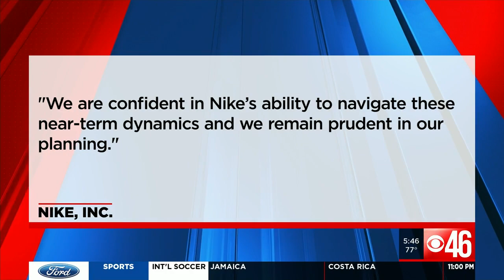Shoe stores brace for Nike shortage